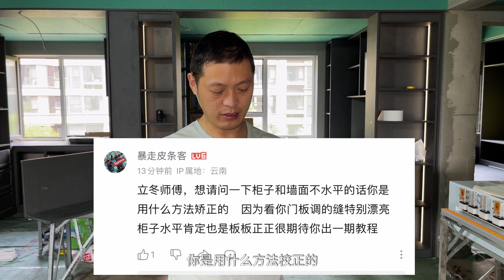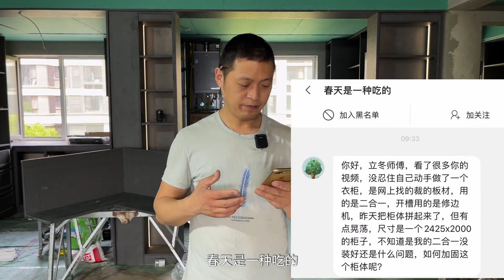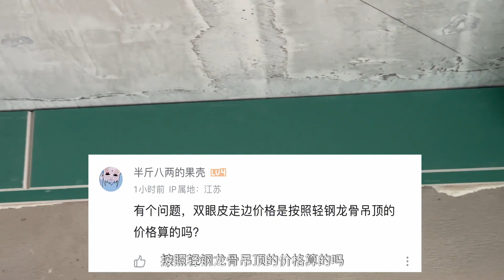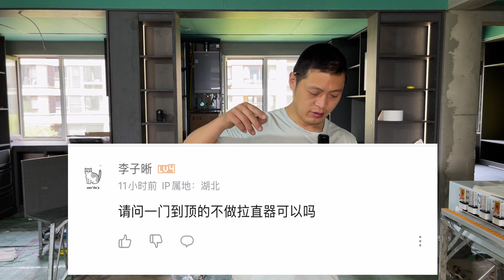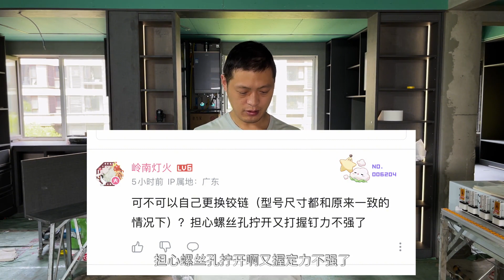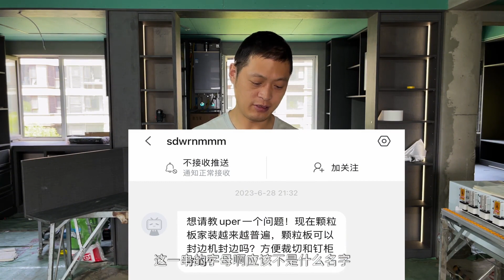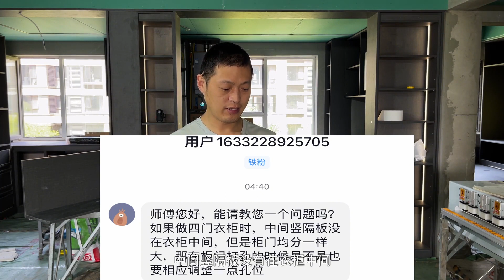新的装修问题来了看看有没有你想知道的